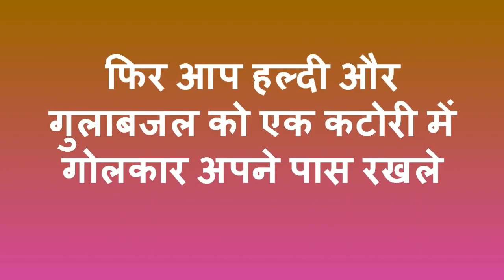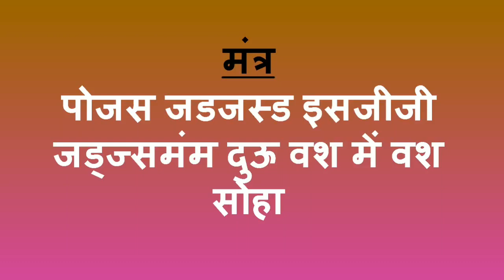ये उपाए कर लिया तो भयंकर वशीकरण घर बैठे/strong vashikaran mantra in hindi